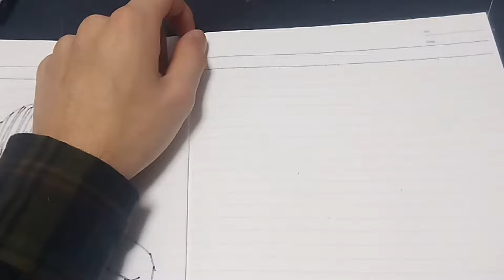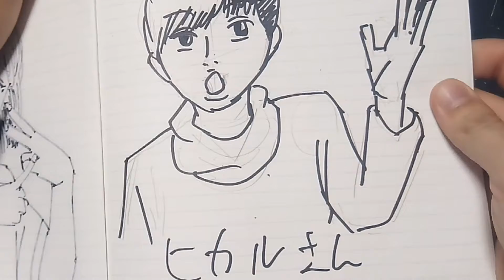いろんなYouTuberの似顔絵描いてみた